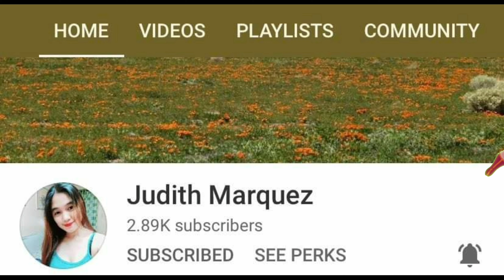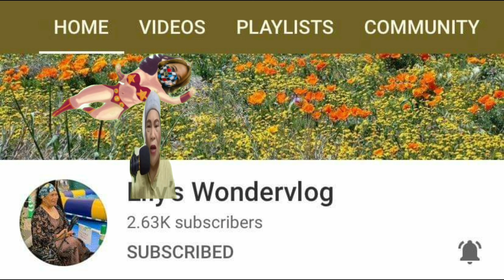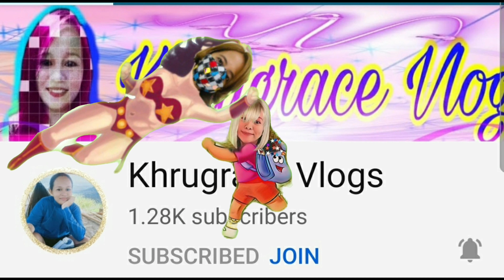AWESOME CHRISTMAS WITH MY FEU V113| ALOU DARNA